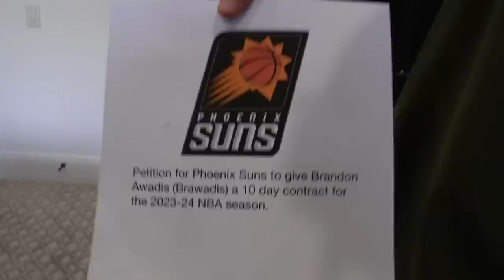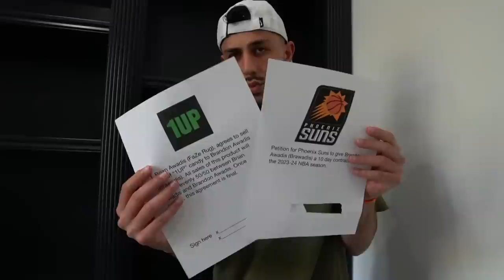Tricking FaZe Rug Into Selling His Most Valuable Item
I tried to secretly take @rug 1up candy and everything was going good UNTIL THE END...